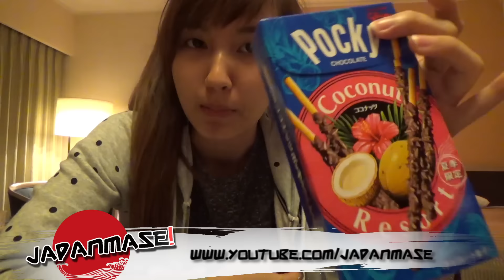เชฟเอมมี่ - รีวิว Pocky Coconut Resort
- Japanmase -

เชฟเอม ขอเสนอขนมที่เป็นตำนานอย่าง Pocky ป้อกกี้ รอบนี้ไปเจอรสมะพร้าว หรือเรียกเป็นภาษาอังกฤษว่า Coconut Resort เอ๊ะ ทำไมต้องมีรีสอร์ทแอบงง อิอิ